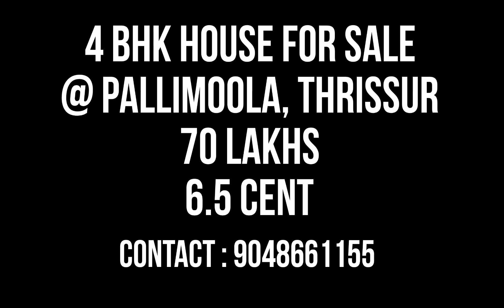4 bhk 70 lakhs 6 cent